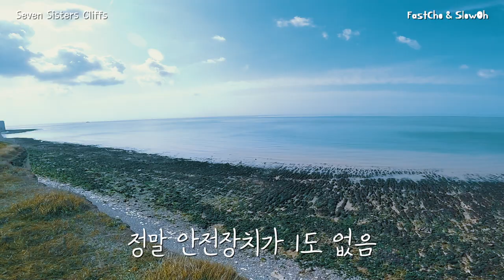죽기 전에 꼭 가봐야할 절경 ㅣ 세븐시스터즈 Seven Sisters Cliffs (London Ep.5)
세상엔 죽기 전에 꼭 가봐야할 곳들이 정말 많고 많지만
그 중에 정말 아름다운 자연의 모습 그대로를 즐길 수 있는
영국의 세븐시스테즈 입니다.

흰색 봉우리가 7개가 있다고 하여 (사실은 더 많지만)
칠자매의 절벽이라고 불리는 이 멋진 장관을
집에서 놀고 있는 고물 드론으로 촬영해보았습니다.

런던에서 약 2시간 가량 거리에 위치한 세븐시스터즈
기회가 되면 꼭 가보시길 추천합니다~